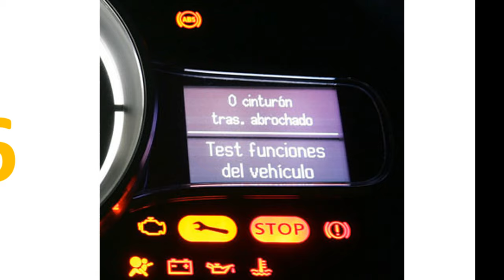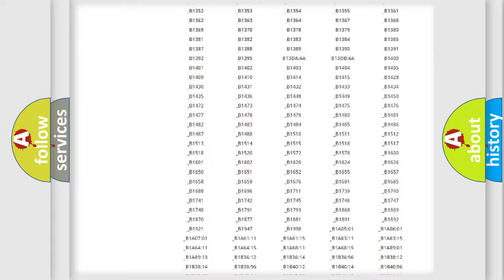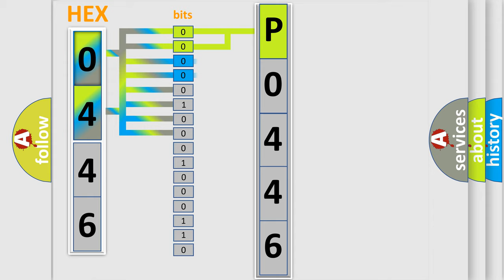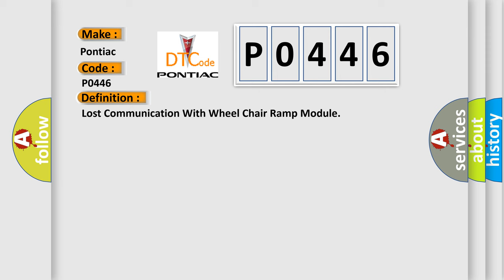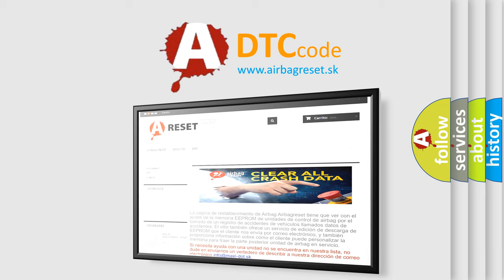DTC Pontiac P0446 Short Explanation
Contents:
0:21 Basic DTC analysis according to OBD2 protocol standard.
1:48 Insight into programming
2:58 A diagnostically understandable description of the Diagnostic Trouble Code
3:05 Basic error definition

Make:
Pontiac
Code:
P0446
Definition:
Lost Communication With Wheel Chair Ramp Module
Description:
The primary communication network between electronic control modules on this vehicle is the Controller Area Network (CAN) data bus system. The Controller Area Network (CAN) data bus allows all electronic modules connected to the bus to share information with each other. Regardless of whether a message originates from a module on the higher speed CAN C (500K) Bus or on the lower speed CAN Interior High Speed (IHS) (125K) Bus the message structure and layout is similar, which allows the Totally Integrated Power Module or Central GateWay (TIPM or TIPMCGW) to process and transfer messages between the CAN buses. The TIPM also stores Diagnostic Trouble Codes (DTCs) for certain bus network faults.
Cause:
TIPM INCORRECTLY CONFIGUREDPOWER SUPPLY CIRCUIT OPENGROUND CIRCUIT OPENBUS CIRCUIT OPENAFTERMARKET WHEEL CHAIR RAMP MODULE